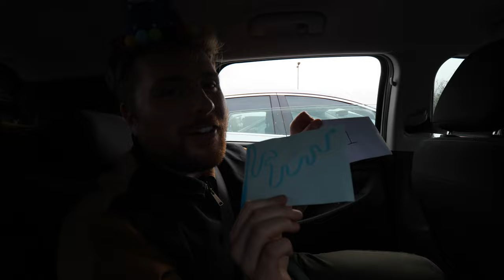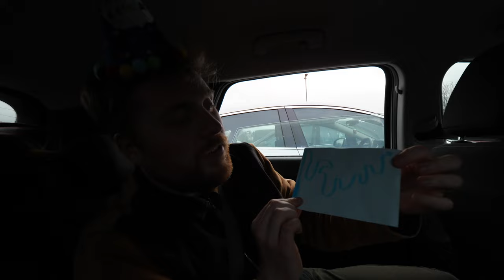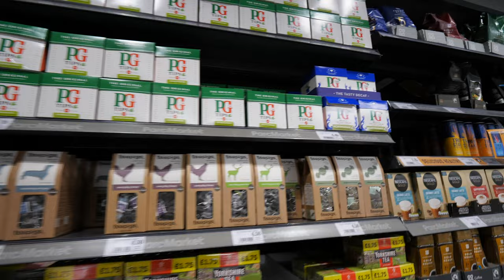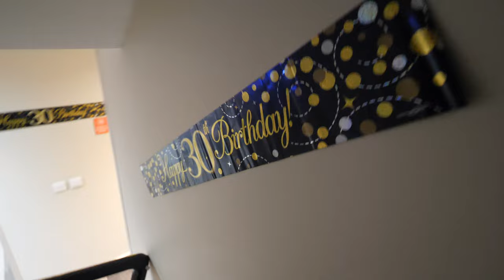Arrival day at Center Parcs Longleat | January 2023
Welcome to our annual Center Parcs trip...this time we're back at Longleat! We set off on the 6 hour journey to Longleat, arrive at our lodge and of course have time for a quick ride around the famous rapids!